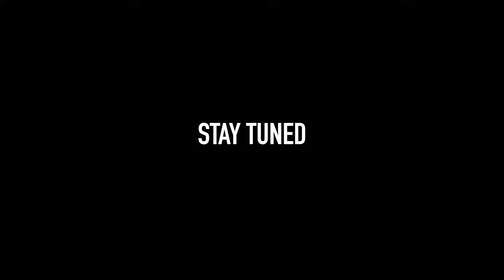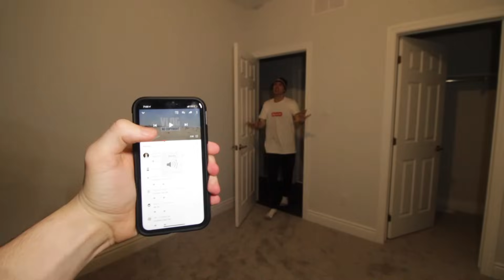(Insane) Ordering DANCING Potion from the Dark Web and using it on ImJayStation!! (It Worked)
Today I ordered potion of Dancing from the Dark Web! ImJayStation could not stop dancing!! This was insane! You can use this potion even when it is NOT 3AM!! It's almost like a Potion from Minecraft or dancing from Fortnite!

*Attention*: Please keep in mind that while watching this video created solely for entertainment. A "Potion" is a fictional / pretend  item. In this video we take the idea and bring it to life with unique concepts for viewers entertainment purposes.

If you're reading this comment "Secret"